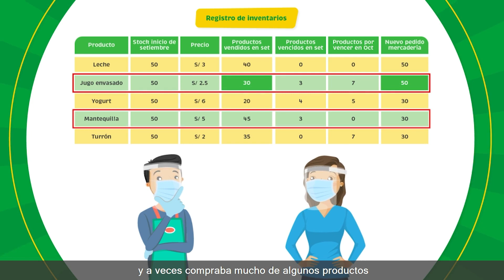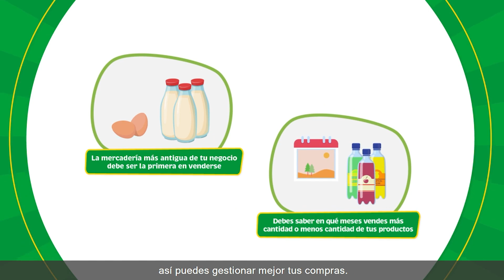Tu registro de inventarios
Aprende a realizar un registro de inventarios para que puedas llevar un mejor control de tu mercadería y así evites posibles pérdidas en tus ventas.